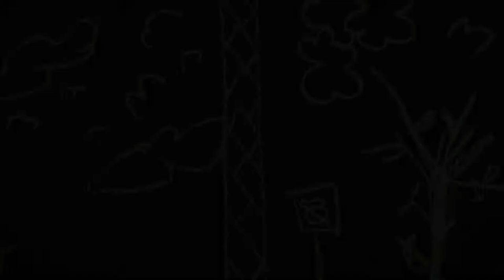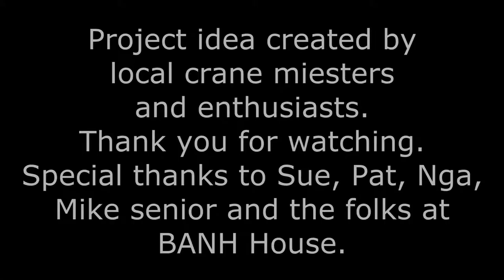Cant Stop Animation Colourful Crane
Creative Community Projections

The Colourful Crane Project was a great team effort from the W4D group, creating hundreds of boxes and origami cranes, setting up the scenes and teamwork in taking hundreds of photos.

It was a learning experience for me also being a team leader at times and taking initiative in finishing off a project that took longer than 6 months to complete.